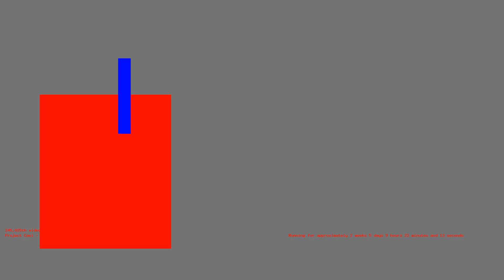1486625179 - Webdriver Cavi - H2